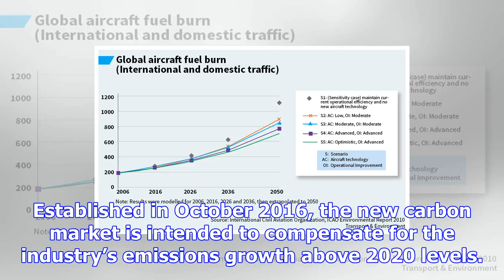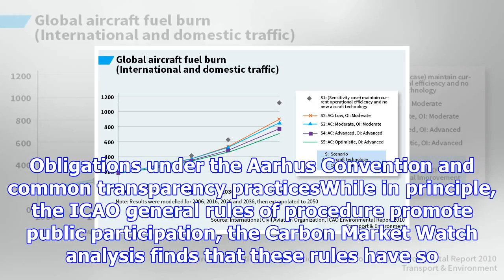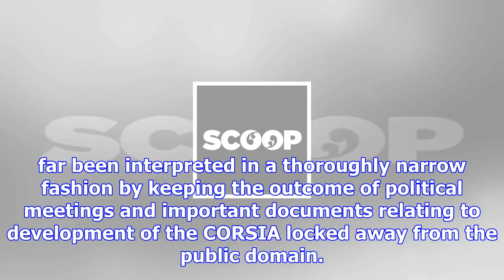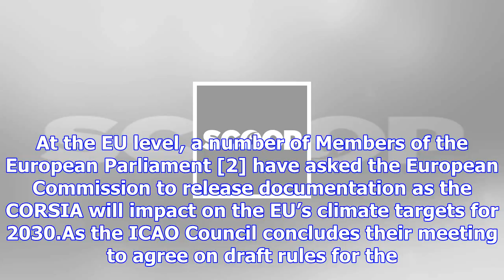Aviation climate deal could undermine paris agreement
Tuesday, 14 November 2017, 7:23 pm Press Release: Carbon Market Watch Obscure aviation climate deal ...